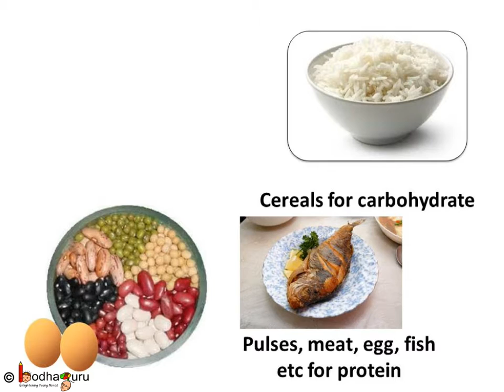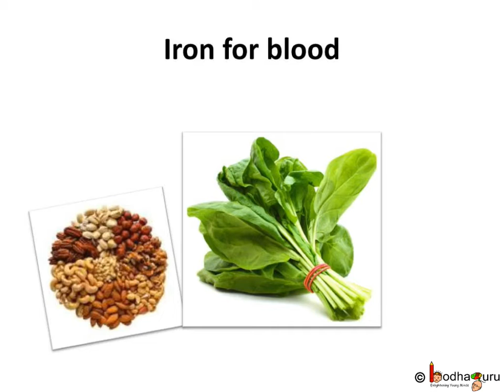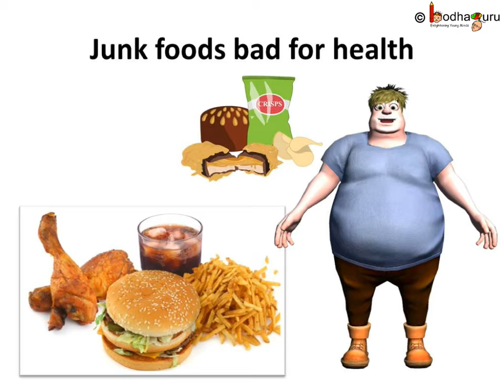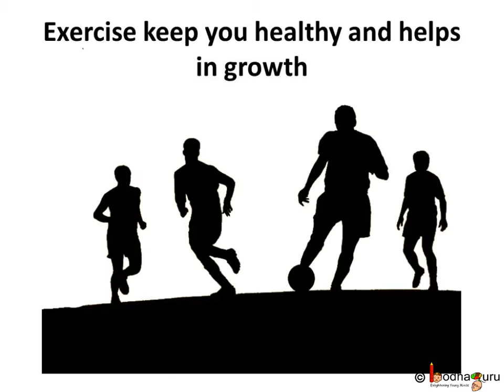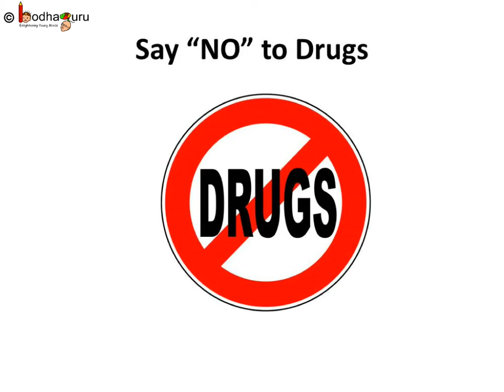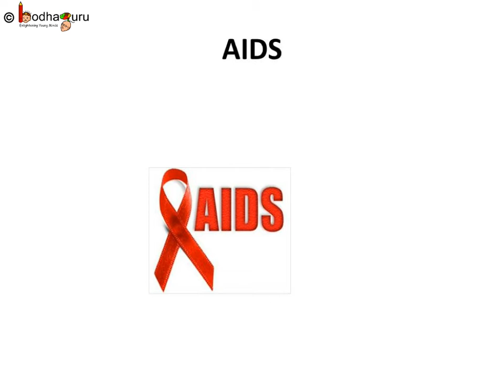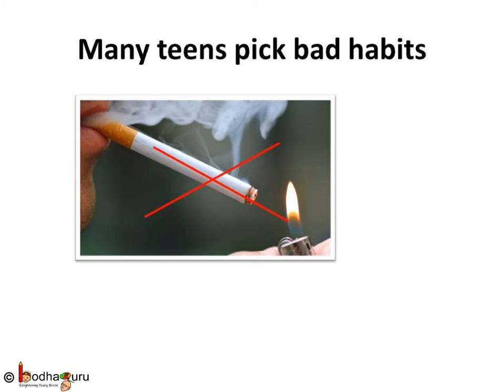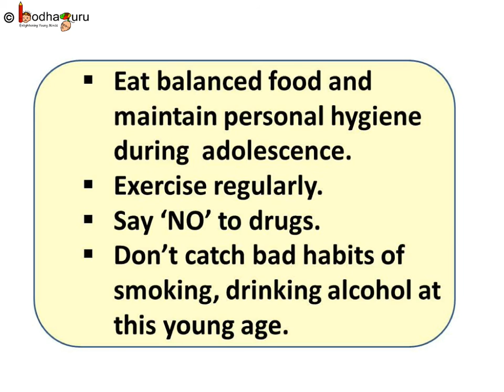Biology - Health and hygiene for adolescents - English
Hello,
BodhaGuru Learning proudly presents an animated video in English

Team BodhaGuru